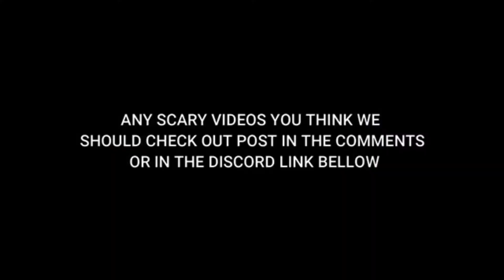ace for subs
thanks everyone for watching if you wanna see more vids like this make sure you like and sub and check me out on twitch